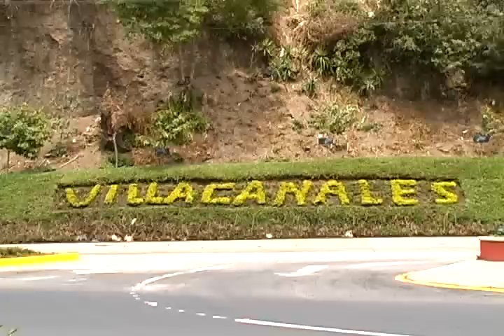Viva Guatemala - Villa Canales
Viva Guatemala Viaja al bello municipio de Villa Canales, en el departamento de Guatemala.